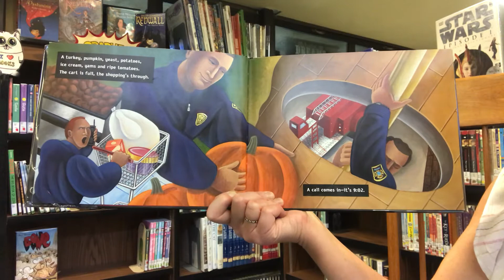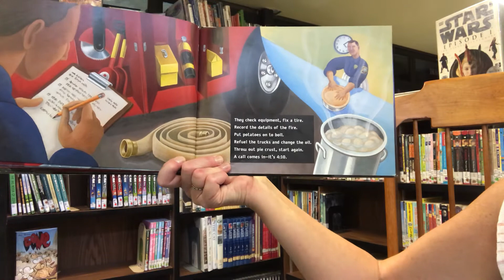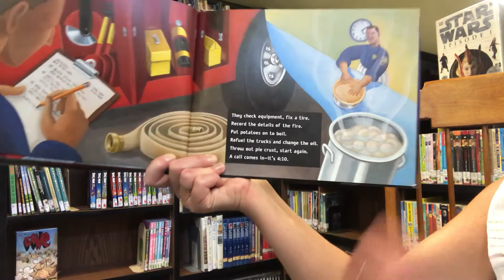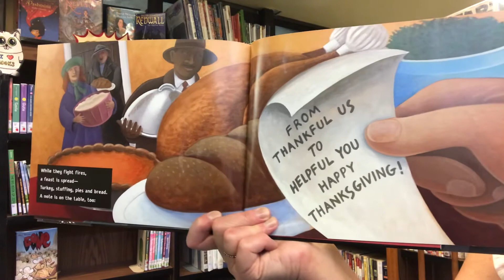The Firefighters’ Thanksgiving by Maribeth Boelts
AR Level: 1.8; Pts 0.5; Test #: 81293